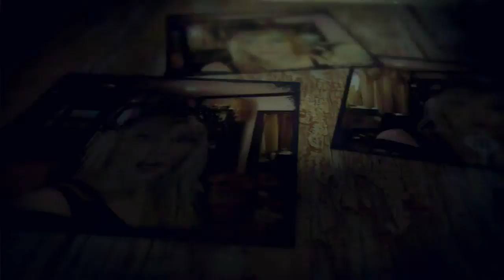Spooky Spray Tans at Simone's Airbrush Tanning in North Hollywood/Studio City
- come by for a bronzing spell this Halloween at Simone's Airbrush Tanning in North Hollywood, Studio City/Valley Village.